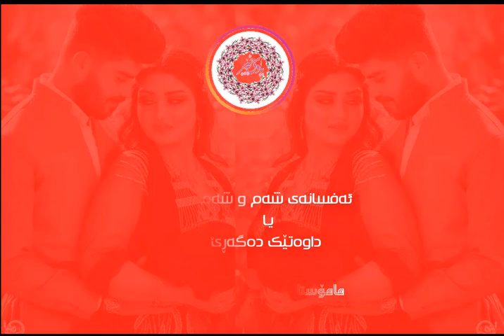ئەفسانەی شەم و شەمزین - داوەتێک دەگەڕێ - محەممەد ماملێ | Mamle - Dawetek dagare - sham u shamzin